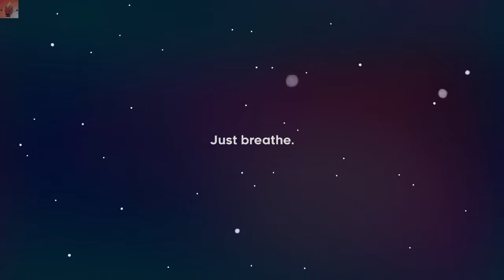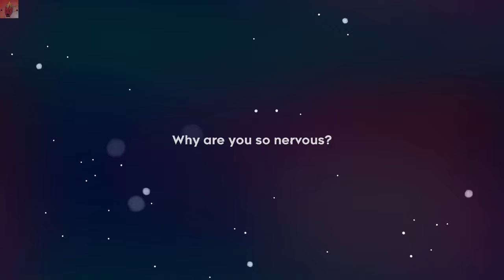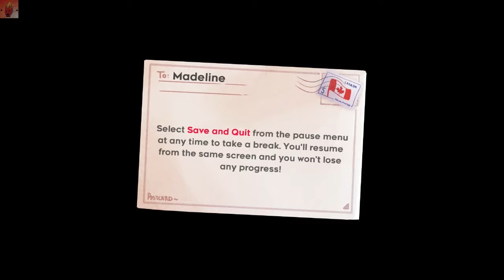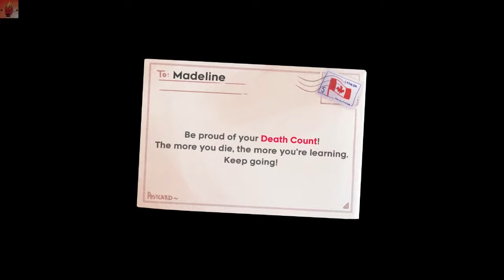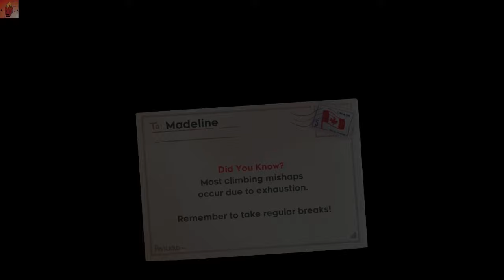A Stroll Through Celeste Part 1